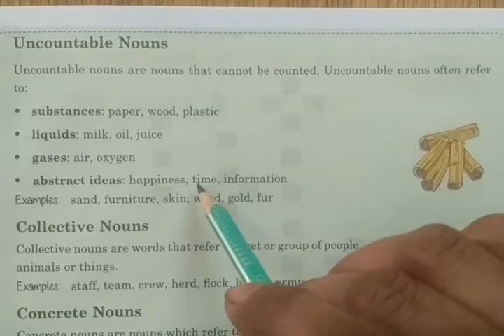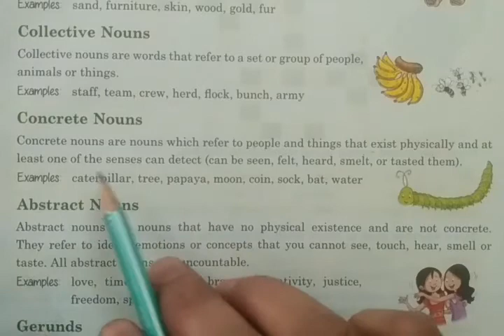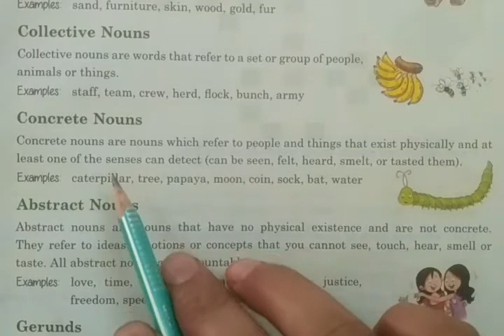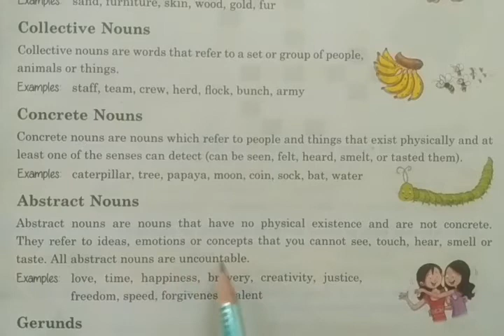C7 English Grammar Ch 2 Types of Nouns Part 2